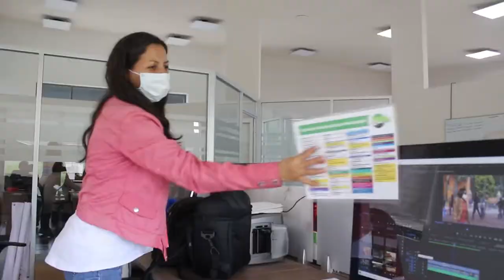Una mosca en la oficina